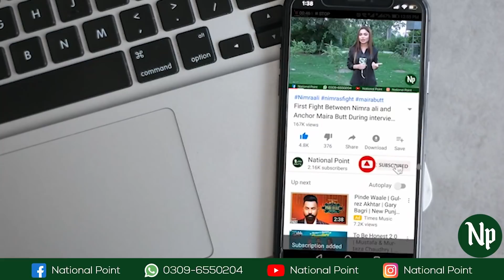Dawood and Sana Story | National Point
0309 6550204